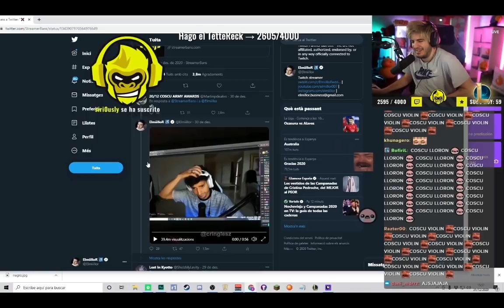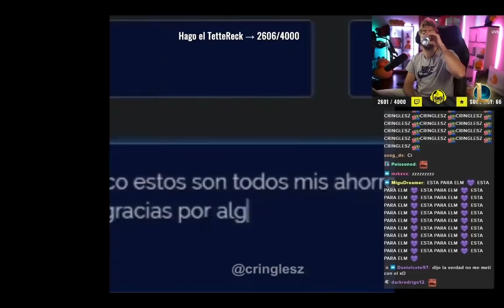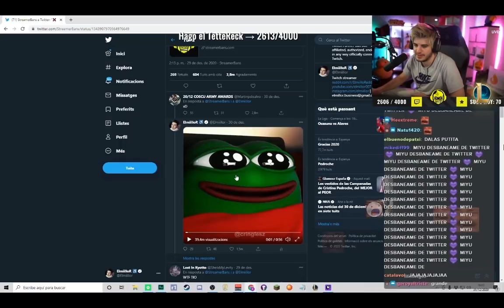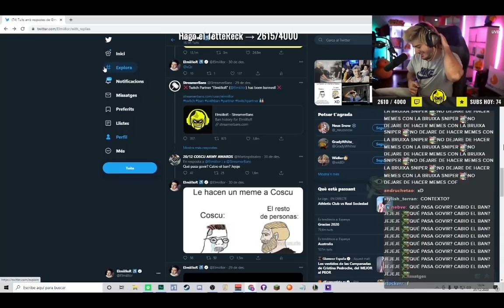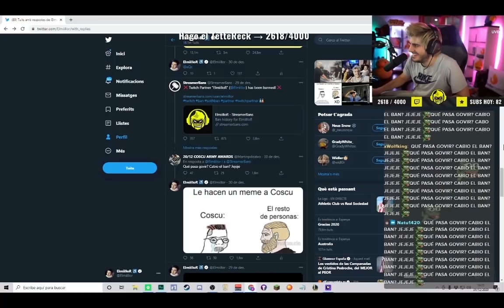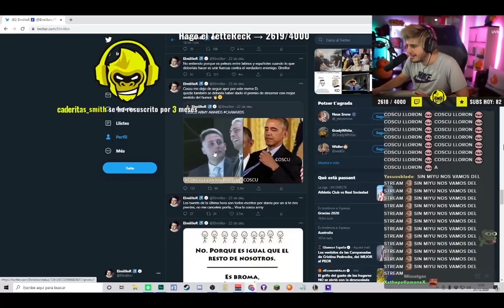Elmillor vs Coscu pelea en twitter